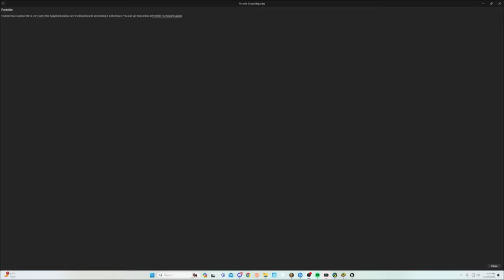I Snuck Into a GIRL ONLY 1v1 Map...